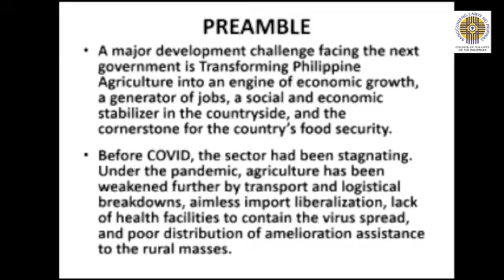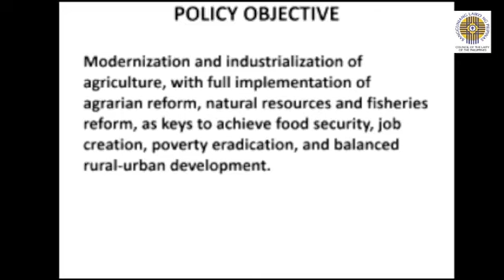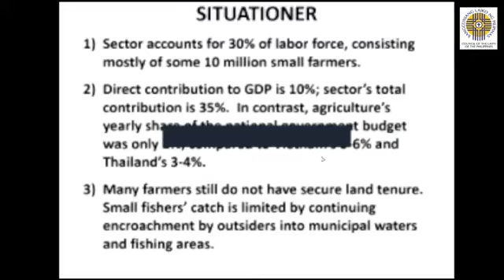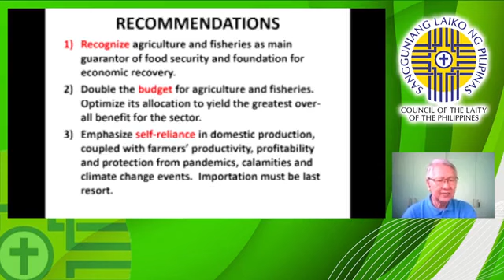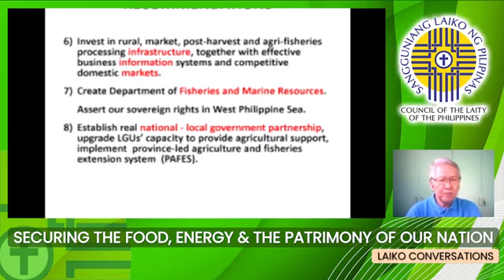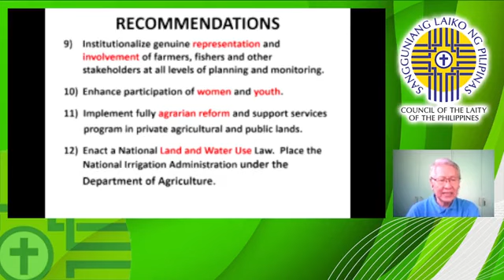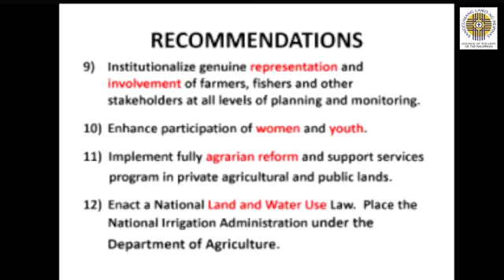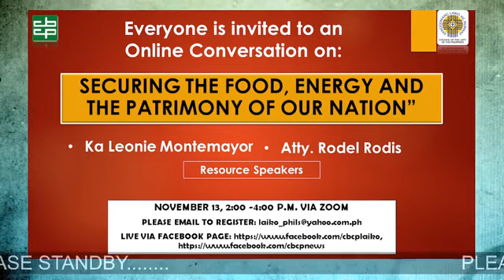Laiko Online Conversation on "Securing the Food, Energy & Patrimony of the Nation"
Nov. 13, 2021 with Ka Leonie Montemayor and Atty Rodel Rodis